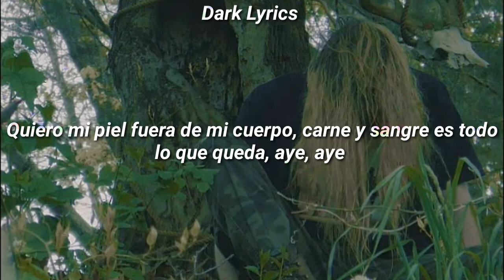Gizmo - Desolate (Lyrics / Sub español)